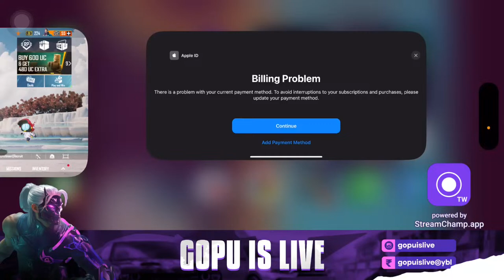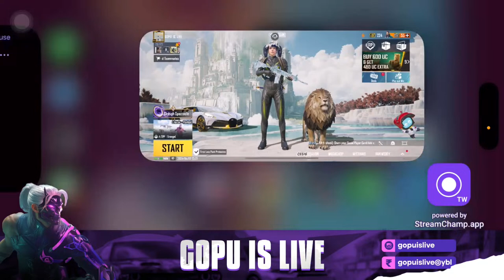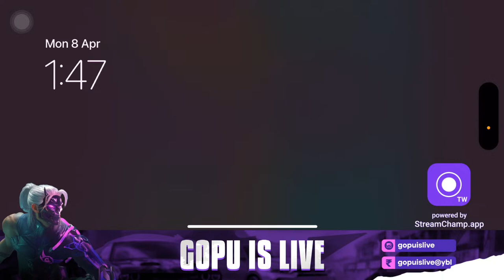Back to Bgmi New event 🤗||Bgmi live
Hi subscribers 🤗 Welcome to my channel Daily live morning 02:00 and Night 10:30 Keep supporting My YouTube channel ese he fadu todu gameplay  dekhne k liye Subscribe kre sukriya aap sabka Welcome to my channel enjoy ☺️
Gopu live
Gopu gaming
Gopu is live
Gopu bgmi live
Gopu shorts
bgmi live stream
rush gameplay
lovee
keep supporting
keep growing